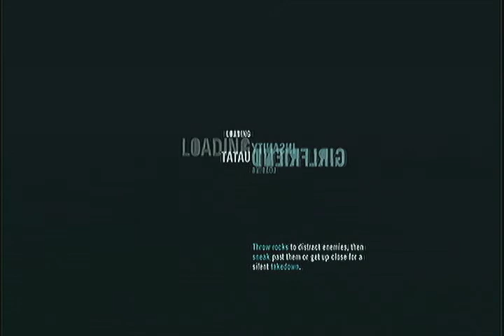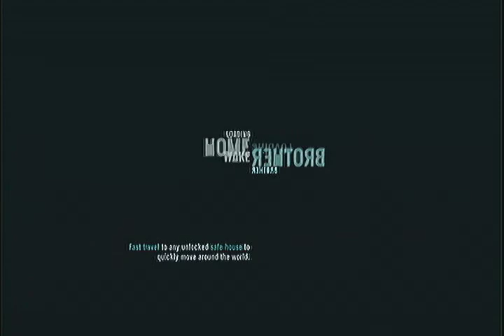Let's Play Far Cry 3 - Part 43 - third times a charm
Got it eventually. feel free to hurl abuse at my failure